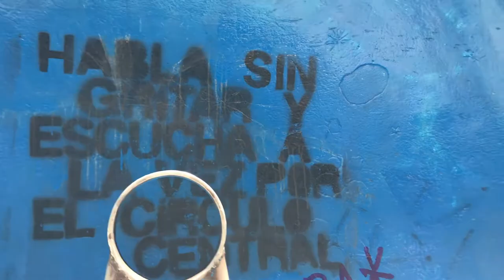las chicas super desastrosas van a chile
en el 2017 mariana y yo nos fuimos a chile a visitar a cony y nos convertimos en verguenzas internacionales